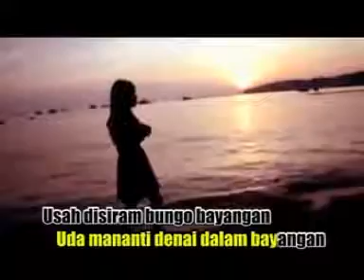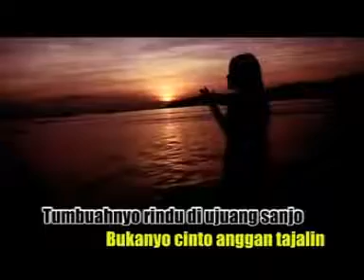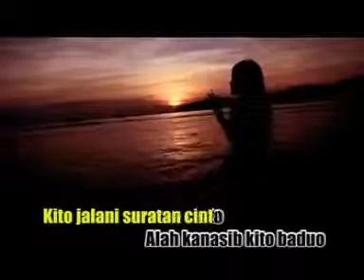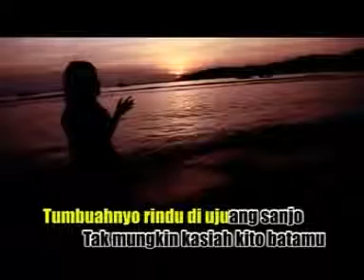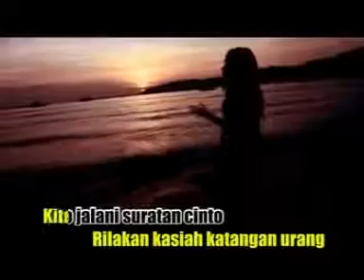Rayola • Rindu Diujuang Sanjo (Official Music Video)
Artist       : Rayola
Title         : Rindu Diujuang Sanjo
Produksi : Ragel Production